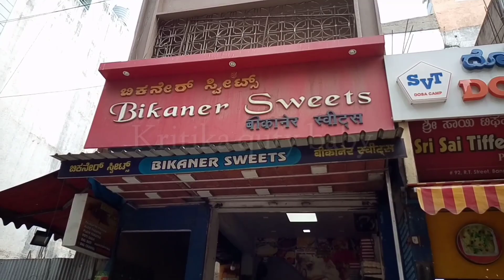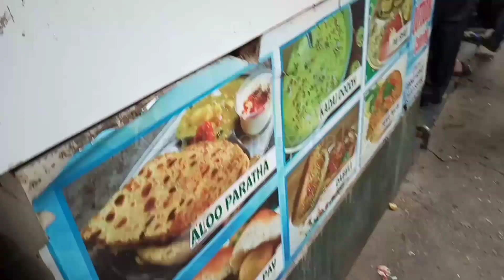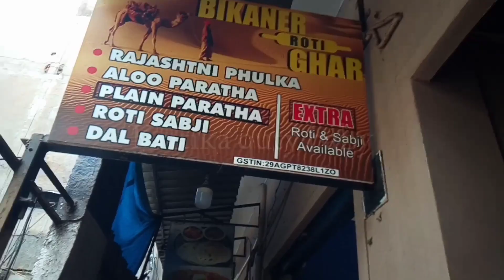TAWA PULAO | Tawapulao | तवा पुलाव | indan Street food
Hi friends
Today video topic is Tawa Pulao At Bangalore.

It is one of the most popular street foods of India taking its origin from the streets of Bangalore. Cooked rice is mixed with Pav Bhaji Masalas and vegetables and mixed on top of a Large Tawa or Griddle. It’s a simple tasty pulao which is had with Curd or Raita. One portion provides a full meal for one person.